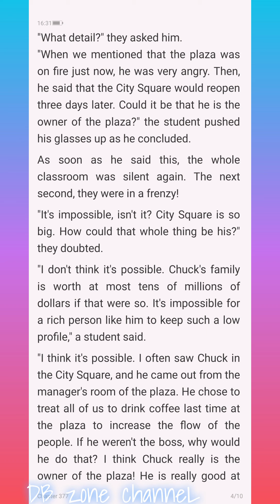My Billionair Mom C377-380